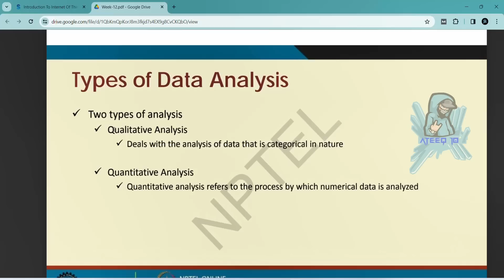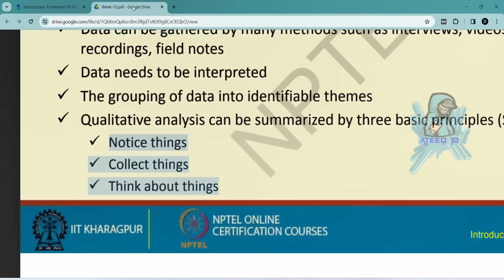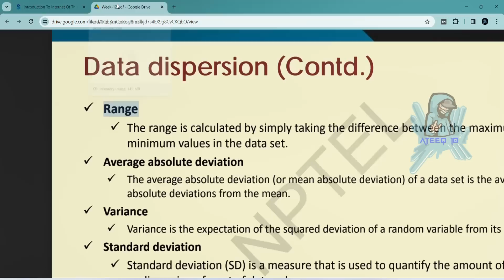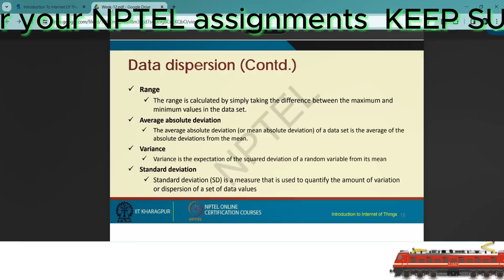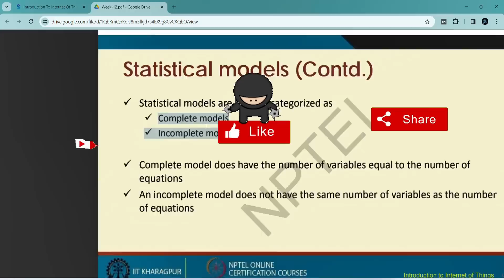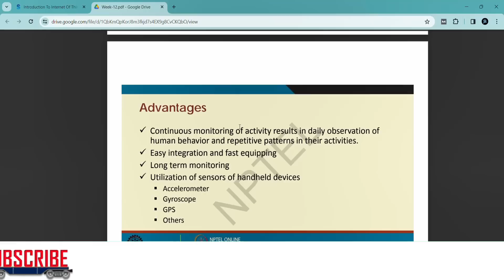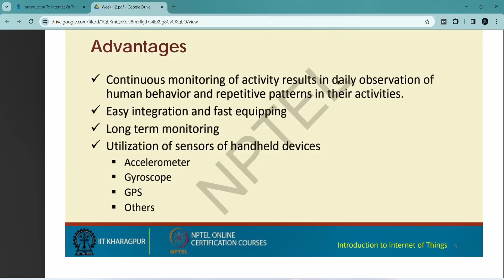एनपीटीईएल आईओटी सप्ताह 12 असाइनमेंट उत्तर | इंटरनेट ऑफ थिंग्स का परिचय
इंटरनेट ऑफ थिंग्स का परिचय, सप्ताह 12 असाइनमेंट के उत्तर
इंटरनेट ऑफ थिंग्स का परिचय, सप्ताह 12 क्विज़ के उत्तर
इंटरनेट ऑफ थिंग्स का परिचय, सप्ताह 12 उत्तर
इंटरनेट ऑफ थिंग्स का परिचय, असाइनमेंट 12
सप्ताह 12 के उत्तर, इंटरनेट ऑफ थिंग्स का परिचय

इस वीडियो में, हम NPTEL 2024 जनवरी-अप्रैल असाइनमेंट के इंटरनेट ऑफ थिंग्स के परिचय से जुड़े प्रश्नों के उत्तर खोजेंगे।

अगर आप NPTEL 2024 जनवरी-अप्रैल असाइनमेंट के इंटरनेट ऑफ थिंग्स के परिचय से जुड़े प्रश्नों के उत्तर जानना चाहते हैं, तो यह वीडियो देखें! इस वीडियो के अंत तक, आपको उन सभी प्रश्नों के उत्तर मिल जाएँगे जिनसे आप जूझ रहे थे।

तो अगर आप NPTEL 2024 जनवरी-अप्रैल असाइनमेंट को हल करना चाहते हैं, तो यह वीडियो देखें और जानें कि उत्तर कैसे प्राप्त करें!

आपके प्रश्न:
इंटरनेट ऑफ थिंग्स का परिचय असाइनमेंट के उत्तर
इंटरनेट ऑफ थिंग्स का परिचय सप्ताह 12 के समाधान
इंटरनेट ऑफ थिंग्स का परिचय सप्ताह 12 के उत्तर
इंटरनेट ऑफ थिंग्स का परिचय 2024
इंटरनेट ऑफ थिंग्स का परिचय उत्तर 2024
इंटरनेट ऑफ थिंग्स का परिचय इंटरनेट ऑफ थिंग्स असाइनमेंट उत्तर 2024
इंटरनेट ऑफ थिंग्स का परिचय nptel उत्तर 2024
इंटरनेट ऑफ थिंग्स का परिचय nptel उत्तर
इंटरनेट ऑफ थिंग्स का परिचय स्वयं उत्तर
इंटरनेट ऑफ थिंग्स का परिचय 2024 उत्तर
इंटरनेट ऑफ थिंग्स का परिचय सप्ताह 12 असाइनमेंट उत्तर
12 सप्ताह का कोर्स nptel असाइनमेंट उत्तर
8 सप्ताह का कोर्स nptel असाइनमेंट उत्तर
4 सप्ताह का कोर्स nptel असाइनमेंट उत्तर
ateeq के साथ nptel असाइनमेंट उत्तर
nptel असाइनमेंट उत्तर शिक्षा
सप्ताह 12 असाइनमेंट के उत्तर
आईओटी के सप्ताह 12 असाइनमेंट के उत्तर
सप्ताह 12 असाइनमेंट के उत्तर 2024
सप्ताह 12 असाइनमेंट के सबसे संभावित उत्तर
सप्ताह 12 के असाइनमेंट के उत्तर
सप्ताह 12 असाइनमेंट के समाधान
एनपीटीईएल सप्ताह 12 समाधान
एनपीटीईएल सप्ताह 12 असाइनमेंट के उत्तर
एनपीटीईएल 2024 असाइनमेंट
2024 एनपीटीईएल असाइनमेंट के उत्तर
2024 एनपीटीईएल असाइनमेंट के उत्तर
सप्ताह 12
सप्ताह